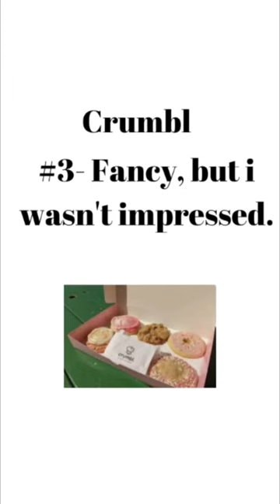Cook & Chat- Cookies (My cookie and rating Subway,Crumbl & Great American Cookie)